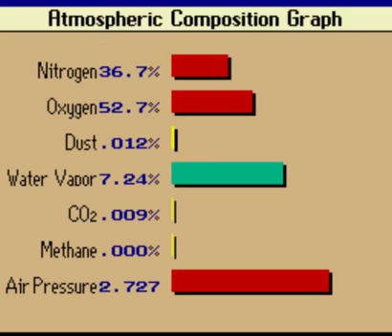SimEarth Scenarios Playthrough 13: OH LORD IT BURNS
Wherein we find that Venus is very very hot, and attempt to do something about it.